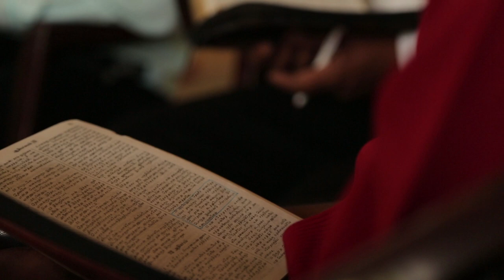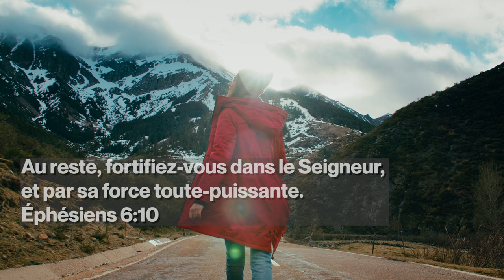Centre de Formation Zénith (CFZ)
Les cours de leadership offerts à CFZ s’adressent à toute personne qui désire s’équiper en vue de devenir un leader de Groupe Connect ou de Groupe Service à MCI.